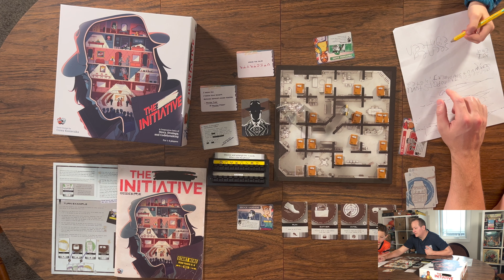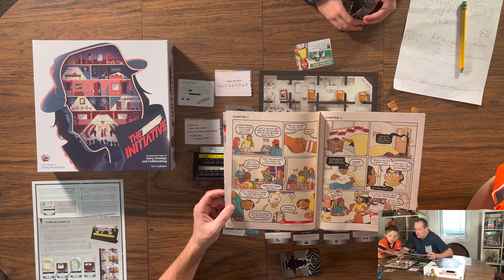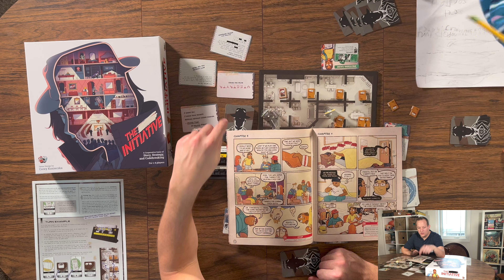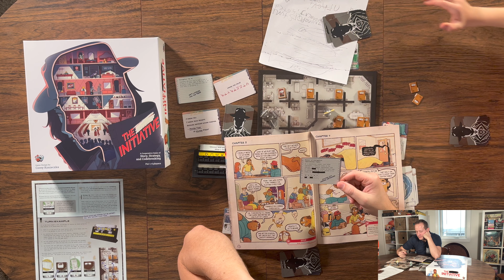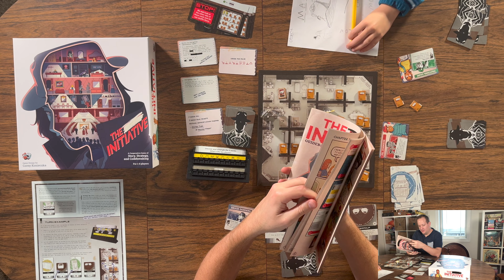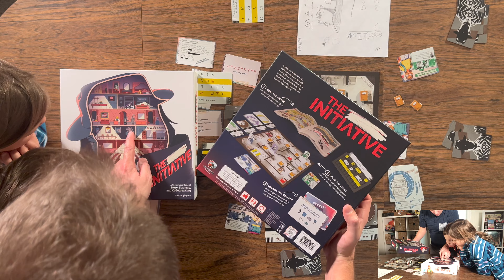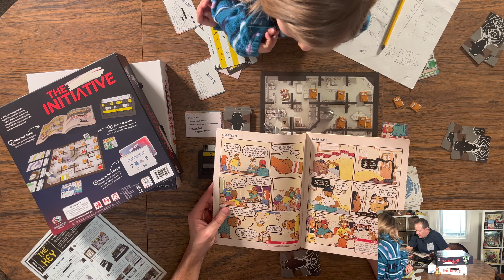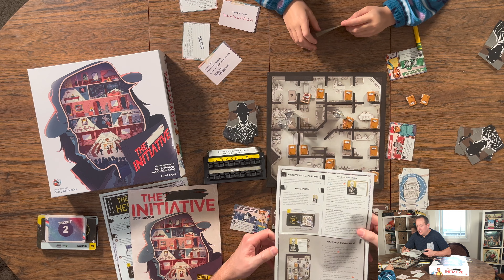The Initiative - Chapter 4 Playthrough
SPOILERS contained within